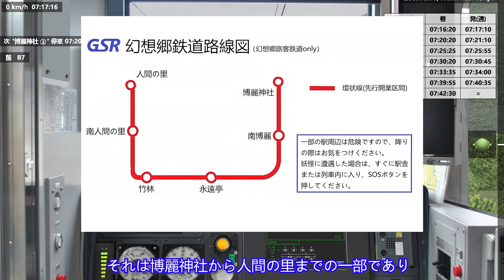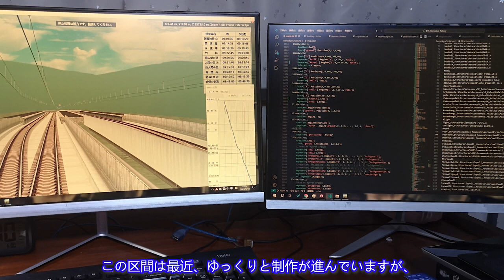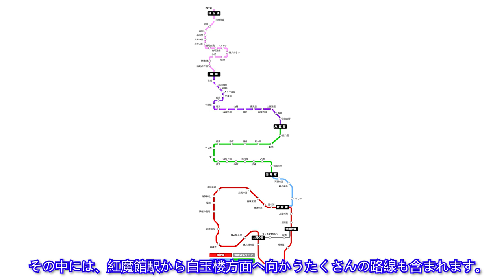幻想郷鉄道の将来計画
私はBVE Trainsim5を使用して、幻想郷にある鉄道システムを作成しています。このビデオでは、幻想郷鉄道の将来計画について簡単に紹介しています。

幻想郷鉄道のredditコンミュニティ:
A reddit community of Gensokyo Railway:

Group Chat:
Tencent QQ（中国語できるの方はおすすめ）:
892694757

陽炎の都、白日の租界 - CarrotWine.